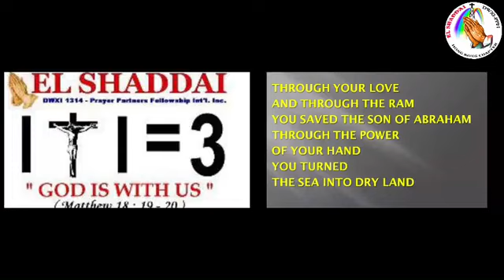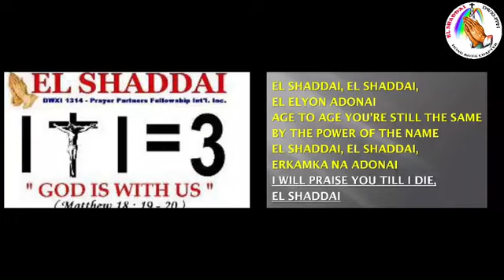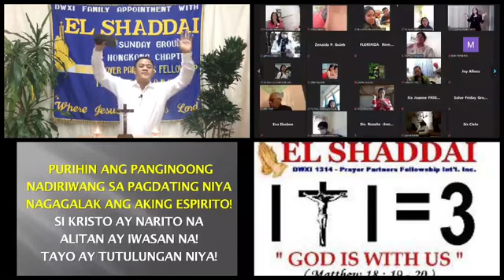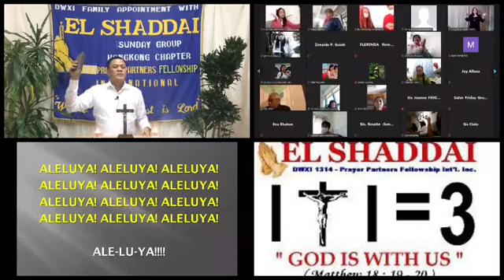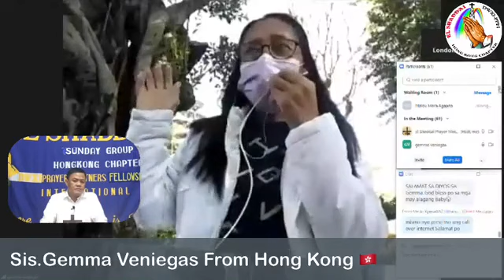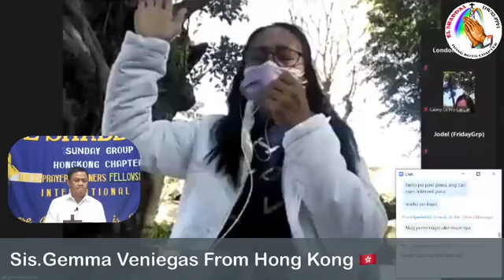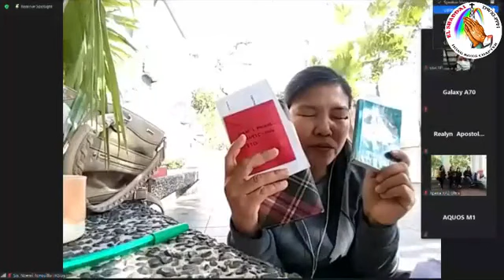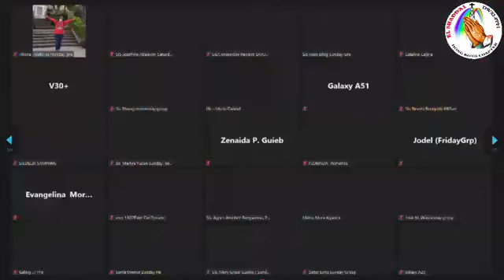January 31,2021 HealingMessage "The Coming of Kingdom of GOD" Mark 1:21-28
Bro.Bethoven T. Borlongan Jr.
Sunday Family Appointment with El Shaddai
January 31,2021